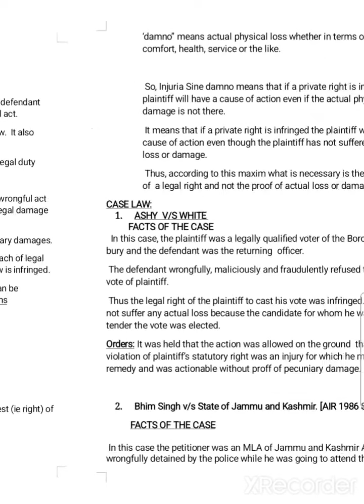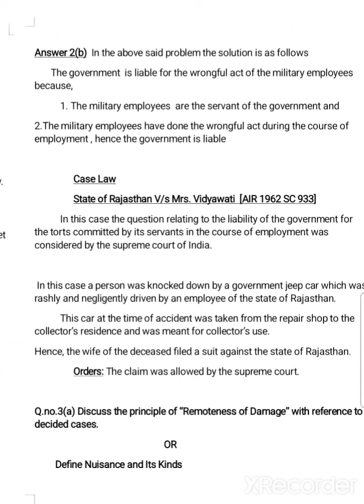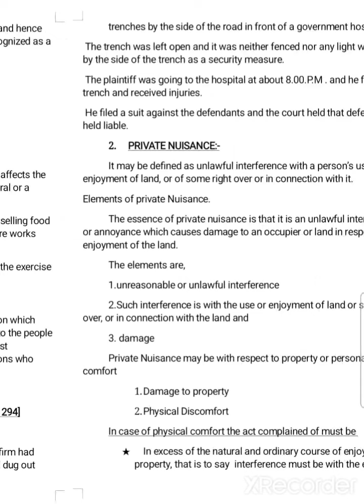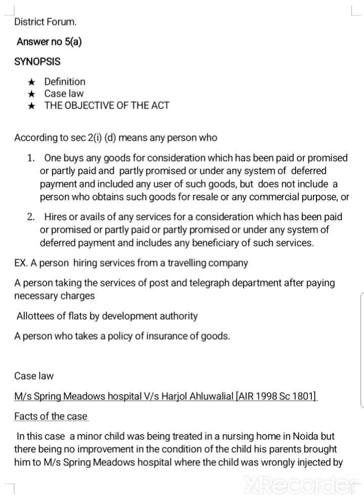LAW OF TORTS AND CONSUMER LAW QUESTIONS AND ANSWERS IN ENGLISH